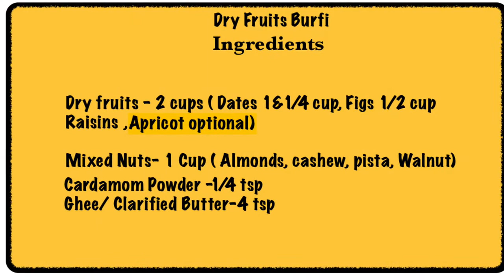Winter Special Heathy Indian Snack | Dry Fruits Burfi | Barfi Recipe in Tamil | Easy Sweet recipe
Extremely healthy No sugar guilty free snack
Recipe and ingredients in Tamil and English .
Please watch the video till the end for full video

Credits : iMovie